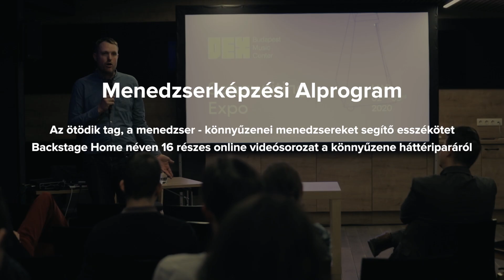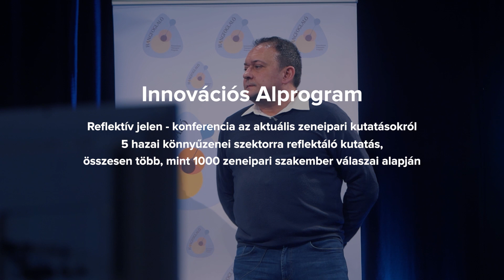Hangfoglaló Program 2020 - A könnyűzene mindenkié!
A Hangfoglaló Könnyűzene Támogató Program és Alprogramjai 2020-ban is csaknem 800 milló forinttal támogatták a magyar könnyűzenei szektort, és a pandémiás helyzetre is rendkívüli pályázatokkal tudott reagálni. Az egész éves munka gyümölcsét és eredményeit láthatjátok az alábbi videóban.

A videót készítette: Dencs Dominik, Galgóczi Olivér, Kunics Olivér, Langó Ádám
Zene: Cedar Knoll - Cold

Jelen videó a Hangfoglaló Program tulajdona.